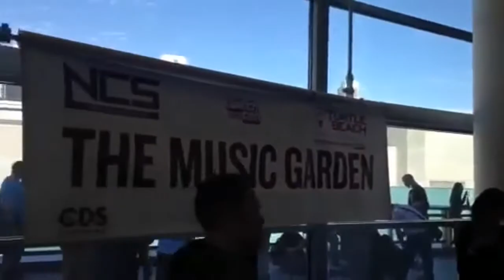1Hour Gaming Mix 2018 - House & Electro, Dance, EDM, Remix, Dubstep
✔ Best Gaming Music Mix • 1Hour Gaming Mix 2018 - House & Electro, Dance, EDM, Remix, Dubstep